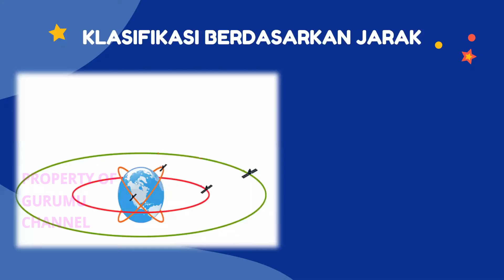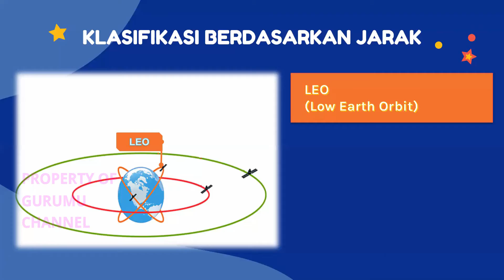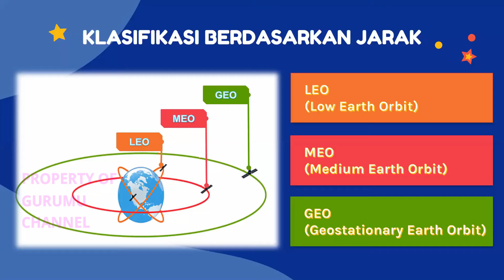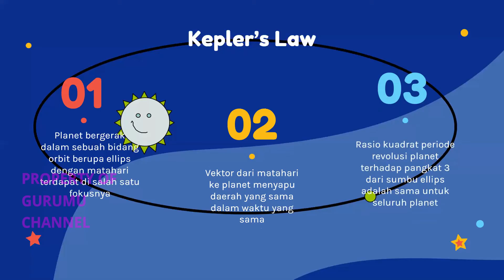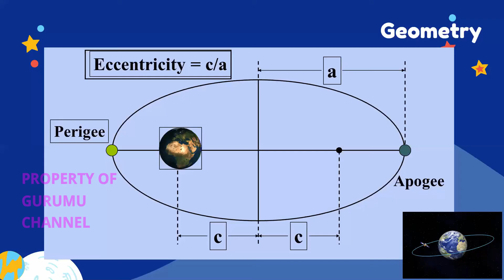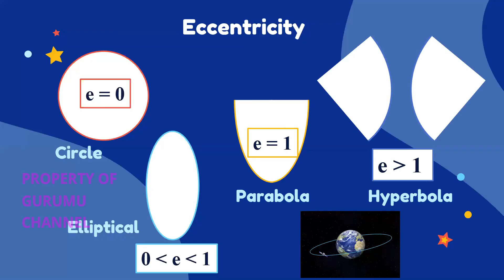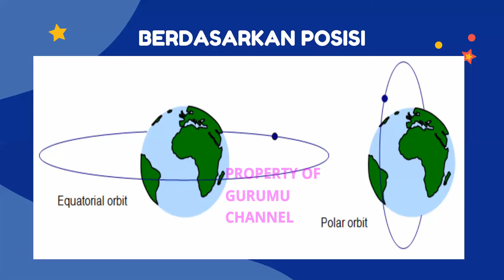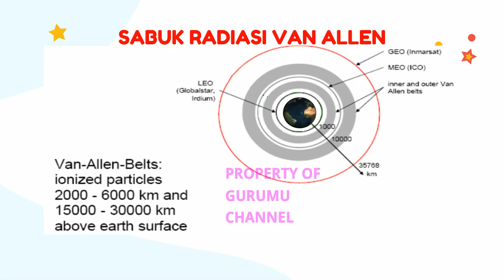Orbit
Satelit secara sederhana adalah suatu benda diangkasa yang mengorbit. Apakah Orbit itu sendiri? untuk lebih jelasnya mari kita simak di episode kali ini.